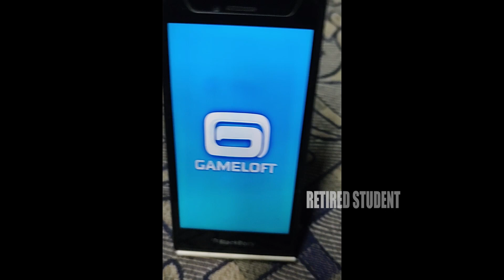Despicable Me : Minion Rush (In Blackberry) - Daily Rewards Day 197